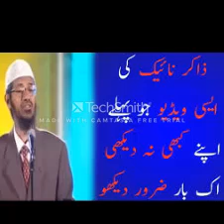Dr Zakir Nayk r hinduu k swalat...tafseli byan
Muhammad Raza Saqib Mustafai Sahib is Really Very Great Scholar in Pakistan He is the Founder of an Islamic Organisation which is Called Idarat ul Mustafa. Head of Idarat ul Mustafa is in Gujranwala Pakistan. Saqib Raza Mustafai Devoted his life for Islam He is Giving More Than 70 Lectures per Month in All over the World Mostly in Pakistan.Remember : Idara tul Mustafa is Non Profit able IslamicOrganisation Maulana Raza Saqib Mustafai all bayans were great and heart touching but you will like our channel by subscribing us to get more bayans of Maulana Raza Saqib Mustafai 2018 on regular upadates • Please Don’t Forget to Subscribe My Channel Islam For All •Please Don’t Forget Official Channel Of Muhammad Raza Saqib Mustafai
Breaking News - Mufti Muneeb ur Rehman About Khadim Hussain Rizvii Dharna in Islamabad. Mufti Muneeb ur Rahman ni Khadim Hussain Rizvi ke ni jo Dharna deya hai us ke hamayat kr de hai. In upcoming videos you can also see Islamic videos, Naat e Mustafa (S.A.W), about Quran And Hadees, Islamic videos about life, Islamic videos about Holy Prophet (S.A.W), Islamic Videos for Kids and Children , Islamic Videos about Sunaat e Rasool (S.A.W).. Mazeed achi achi video kay liay hamara channal subscibe karain__